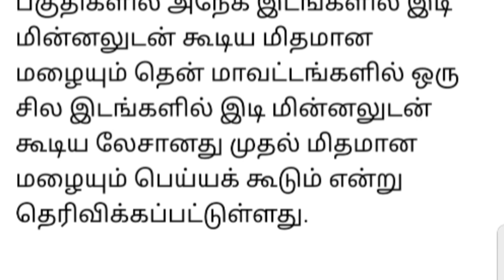நாளை உருவாகிறது புதிய காற்றழுத்த தாழ்வு பகுதி.! 18 மாவட்டங்களுக்கு கனமழை எச்சரிக்கை.!